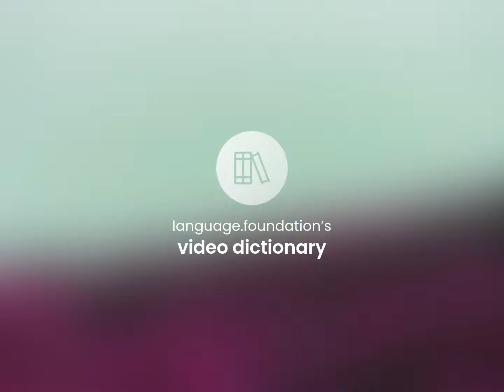Day-and-night — what is DAY-AND-NIGHT definition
Definition of DAY-AND-NIGHT